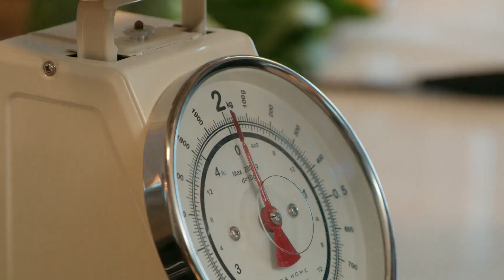Dia bahkan pandai memasak【Love in a Loop 】EP4 | iQiyi Indonesia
【Deskripsi】
Seorang bos yang narsis dan si mulut pedas, Bai Zhenxiang, berkali-kali meninggal karena kebencian karyawan. Setiap kali meninggal, waktunya akan kembali di hari yang sama, yang menyebabkan karyawannya Li Luduo terjebak dalam lingkaran waktu. Untuk keluar dari...